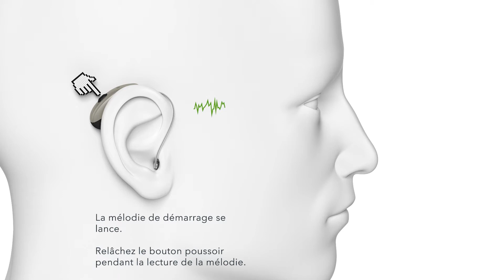Tutoriel Signia: Comment allumer vos aides auditives rechargeables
Découvrez comment allumer vos aides auditives rechargeables avec ce tutoriel.
Qu’il s’agisse d’activités de plein air avec des amis, de longues réunions, de l’écoute de votre podcast préféré ou de votre musique… quelles que soient vos activités ou responsabilités professionnelles, Pure™ Charge&Go Nx de Signia vous accompagne tout au long de la journée grâce à son autonomie de longue durée. Pure™ Charge&Go est toujours prêt quand vous voulez, où vous voulez.
Dissimulé derrière votre oreille, le Pure Charge&Go est un véritable bijou technologique : il offre le son le plus naturel, les meilleures performances auditives et une connectivité Bluetooth sans égal, le tout dans un élégant design.